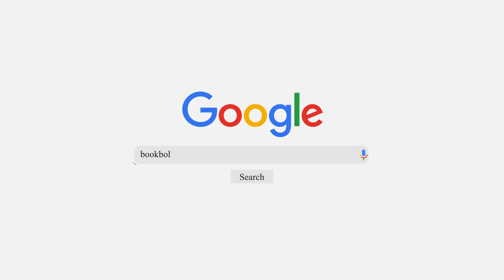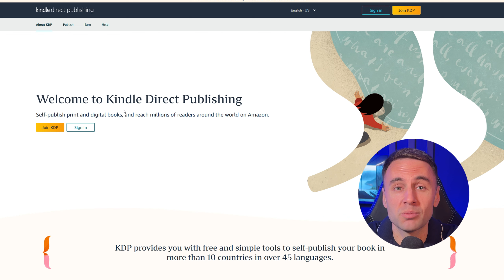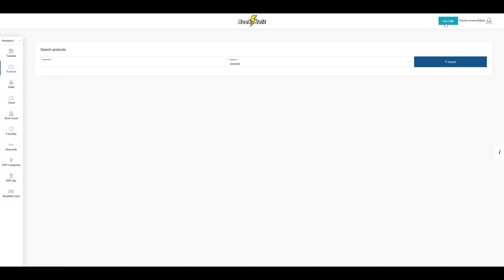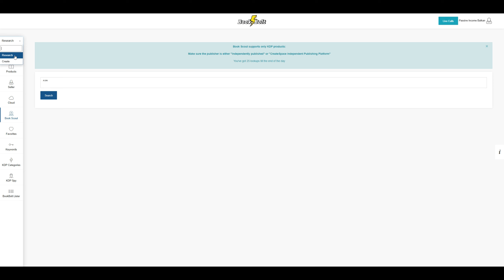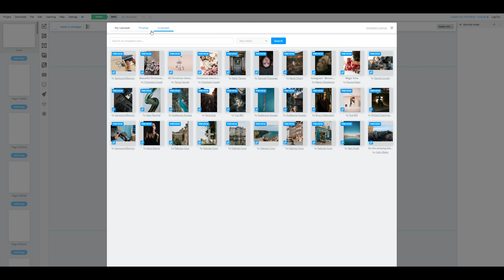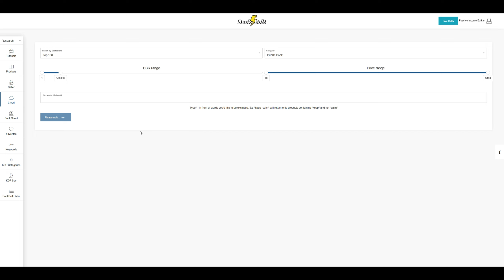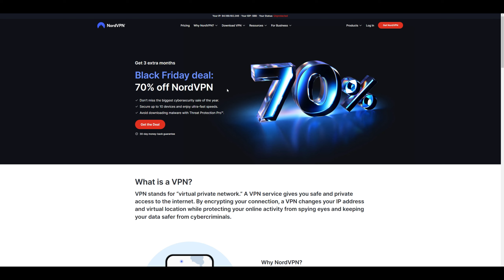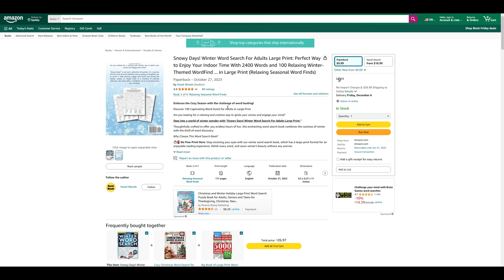Zaradi 1000$ Mesecno Prodajom DIGITALNIH PROIZVODA na AMAZONU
⭐ Klikni na ovaj link da dobiješ Book Bolt po Black Friday ceni!
🎁 PLUS iskoristi moj KOD ZA POPUST da dobiješ DODATNIH 20% POPUSTA ▶▶ BORIS